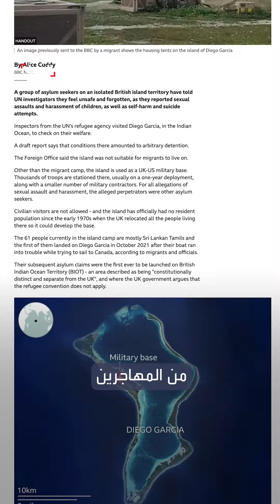موقع يكشف عن تفاصيل مخيفة لطالبي لجوء في جزيرة بريطانية معزولة بالمحيط الهندي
"اعتداء جنسي وتحرش ومحاولات انتحار".. موقع يكشف عن تفاصيل مرعبة تحدث لمهاجرين لجأوا لجزيرة بريطانية معزولة في المحيط الهندي بعد تعطل قاربهم عام 2021